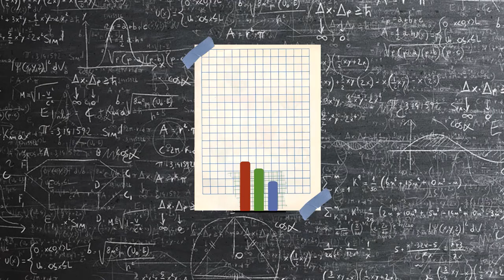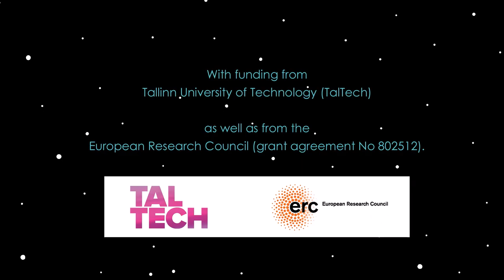What Is Buddhist Economics?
What if getting more things doesn't make us happy, but ruins the planet, as well as ourselves? Should we then not consider wanting less?

Wolfgang Drechsler, a world-renowned expert on non-Western paradigms of governance, discusses Buddhist Economics as one of the original approaches critical of consumption.